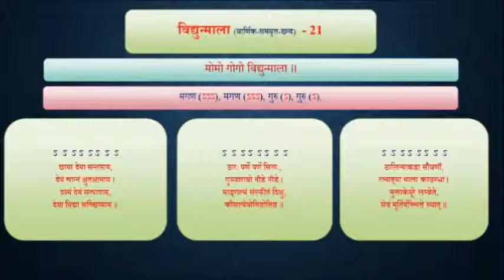35.20. CHHAND _ Vidyunmala _ विद्युन्माला छन्द _ Chandragupta Bhartiya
35.20. CHHAND _ Vidyunmala _ विद्युन्माला  छन्द _ Chandragupta Bhartiya